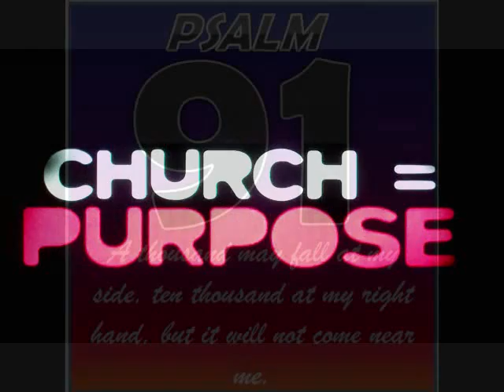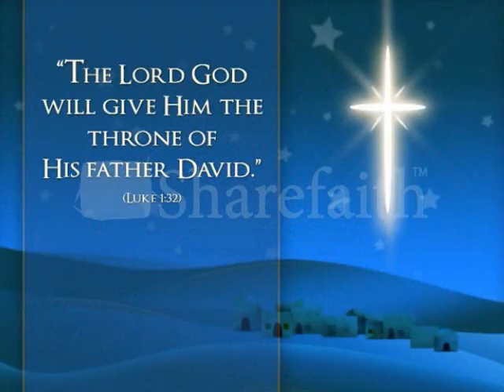Part One, Pastor Mary Ford's Message, Jan 8, 2012 ALPC of God.wmv